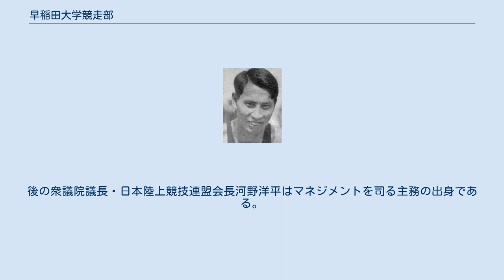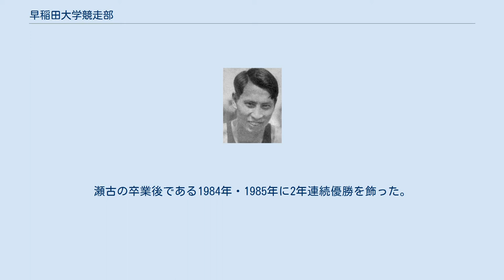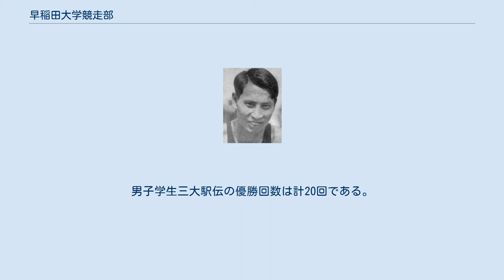早稲田大学競走部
早稲田大学競走部（わせだだいがくきょうそうぶ）は、早稲田大学の陸上競技チームである。
関東学生陸上競技連盟に所属している。
 織田幹雄 1914年（大正3年）4月に創部され、アジア初のオリンピック金メダリストとなる織田幹雄を輩出した。
南部忠平が織田に続いて金メダルを獲得したほか、卒業生からも世界記録樹立者をはじめとする名選手が誕生している。
 関東学生陸上競技対校選手権大会、日本学生陸上競技対校選手権大会、東京箱根間往復大学駅伝競走で数多くの優勝を飾っている。
短距離走、特に4継の強豪として知られ、日本陸上競技選手権大会男子4×100mリレーでは10連覇を含む19回の優勝を遂げた。
 男子学生三大駅伝の優勝回数は計20回。
 1914年（大正3年）4月創部、1919年の第1回関東学生陸上競技対校選手権大会で優勝を飾る。
関東インカレの優勝は通算18回、日本インカレの男子総合優勝は10回を数える。
1920年のアントワープオリンピックマラソンに三浦弥平が出場した。
以降、オリンピック金メダリストに輝いた織田、南部と、小掛照二の男子三段跳世界記録樹立者を筆頭に、円盤投およびハンマー投で15回日本記録を更新した沖田芳夫、男子100m日本記録樹立者の飯島秀雄、マラソン10勝を挙げた瀬古利彦ら名選手が輩出した。
 卒業生からは後に政治家へと進んだ河野一郎・河野謙三、日本陸上競技連盟の重鎮となった織田幹雄・青木半治・小掛照二をはじめ各界へと人材を送り出している。
映画監督となった篠田正浩ら文化芸術あるいはマスコミへと進んだ卒業生も多い。
 2021年現在、部長は野嶋栄一郎、監督は礒繁雄、駅伝監督は相楽豊である。
短距離走・中距離走・長距離走・競歩・跳躍・投擲・混成と各種目の選手とマネージャー、トレーナーにより部員を構成する。
後の衆議院議長・日本陸上競技連盟会長河野洋平はマネジメントを司る主務の出身である。
1987年所沢市三ヶ島に早稲田大学所沢キャンパスが開かれ、保谷市東伏見から拠点を移した。
所沢キャンパス内にある練習グラウンド（3種公認）は織田幹雄に因み、2005年10月1日に「織田幹雄記念陸上競技場」と名づけられた。
男子所属部員が授業と練習に備えて共同生活を送る合宿所を有する。
2011年の第90回関東インカレと第80回日本インカレで男子総合優勝を飾った。
 2010年箱根駅伝5区山上り たすきの色は臙脂。
「早稲田大学」の文字が白糸で施され、東郷神社の勝守が縫い付けられる。
箱根駅伝には1920年（大正9年）の第1回大会からの97回中90回出場し、13回の総合優勝を飾っている。
第1回東京箱根間往復大学駅伝競走の出場選手には三浦弥平・河野一郎・麻生武治らが名を連ねる。
第二次世界大戦後、中村清が指導し日本大学や中央大学と優勝争いを展開した。
戦後に選手の故障や選手寿命が尽きることを懸念して慶應義塾大学と協調する形で駅伝有害論を唱えた時期がある。
1976年、瀬古利彦の入学と同時期に中村が指導者へ復帰、瀬古は福岡国際マラソンで優勝を重ねながら箱根駅伝を走った。
瀬古の卒業後である1984年・1985年に2年連続優勝を飾った。
武井隆次・櫛部静二・花田勝彦・渡辺康幸らの活躍で1993年にも優勝した。
その後優勝から遠ざかるが、2010年の第87回東京箱根間往復大学駅伝競走で優勝し、出雲・全日本と合わせた3校目となる男子学生三大駅伝三冠を達成した。
その後も、シード校の常連校となっていたが、2019年の第95回東京箱根間往復大学駅伝競走では2区で区間21位のブレーキで18位まで転落、往路は15位に終わり、復路7位と追い上げるも、10位中央学院大学と1分16秒差の12位に沈み、第82回東京箱根間往復大学駅伝競走以来13年振りのシード落ちとなった。
第96回東京箱根間往復大学駅伝競走の予選会では9位通過とギリギリの通過ながらも往路9位、総合7位に入り、2年振りのシード権を獲得した。
第97回東京箱根間往復大学駅伝競走では往路・小田原中継所までは3位で襷を繋ぐが、5区で区間19位とブレーキし、シード圏外の11位に沈むも、復路4位と健闘し、総合6位に入り2年連続でシード権を獲得した。
2021年は史上初となる2度目の3冠達成を目指す。
 全日本大学駅伝では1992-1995年の4連覇と2010年の5勝を挙げている。
4連覇は大東文化大...